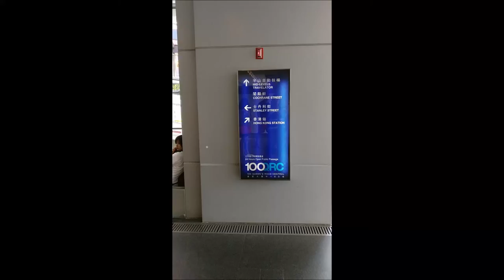Mid level esclator, Hong Kong